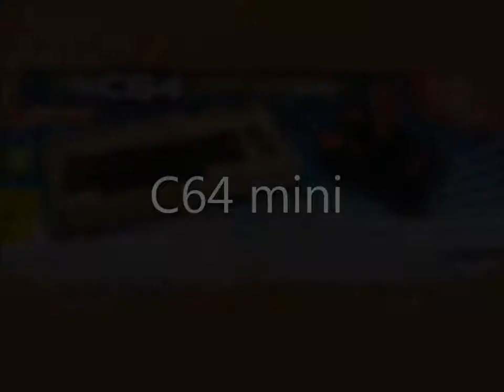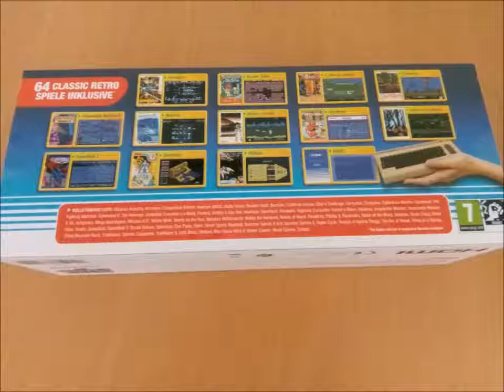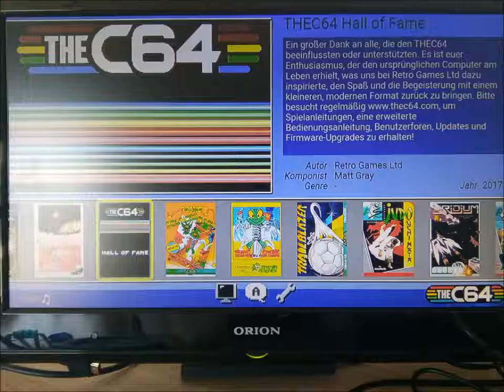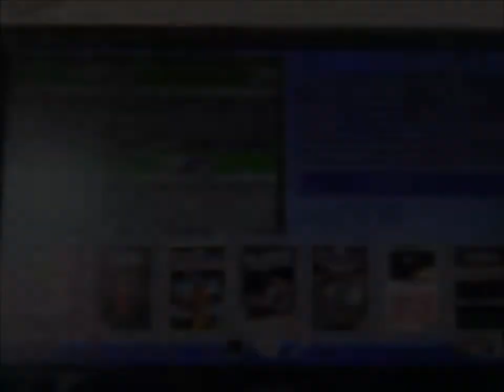206. UnboxingTime: C64mini